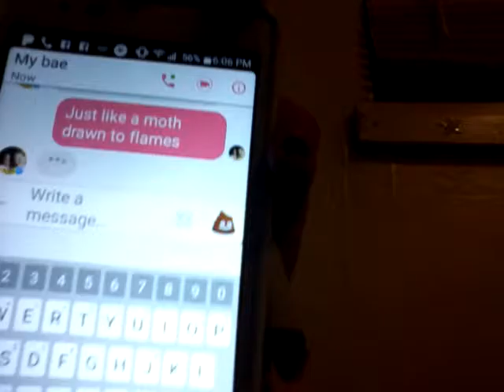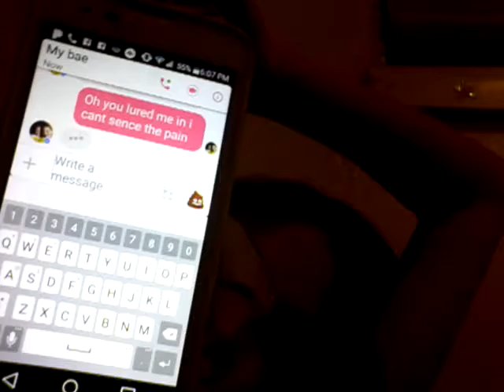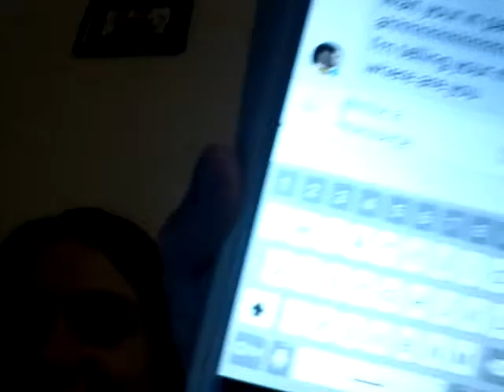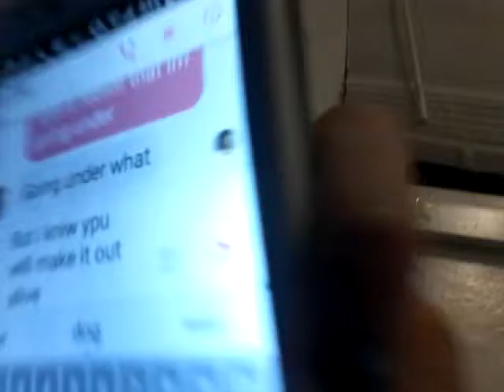Prancing my friend katie part 2